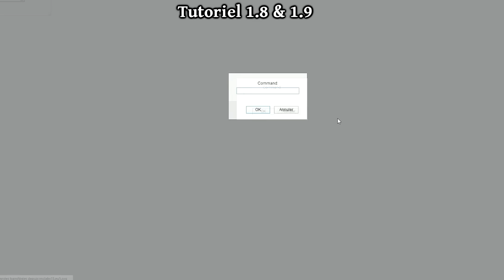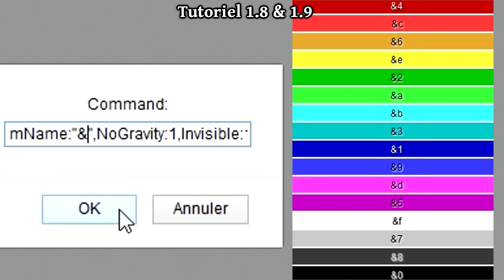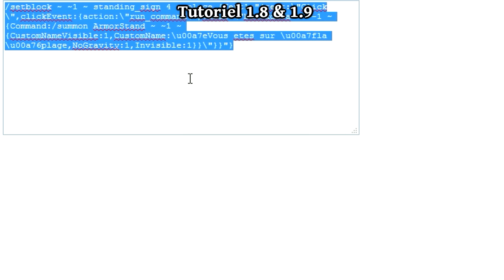FAIRE DES TEXTES FLOTTANTS EN COULEUR EN 1.8 - Tuto Minecraft Vanilla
Textes flottants en couleur sur Minecraft 1.8 en Vanilla !

▼ TAGS : Tutoriel Minecraft Command Block Vanilla Vidéo Minecraft Version 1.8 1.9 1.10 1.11 Comment Serveur Blocks NoMod No Mod Textes flottants couleur

▼ COMMANDES

/summon ArmorStand ~ ~1 ~ {CustomNameVisible:1,CustomName:"&TEXTE",NoGravity:1,Invisible:1}
/kill @e[type=ArmorStand,r=3]